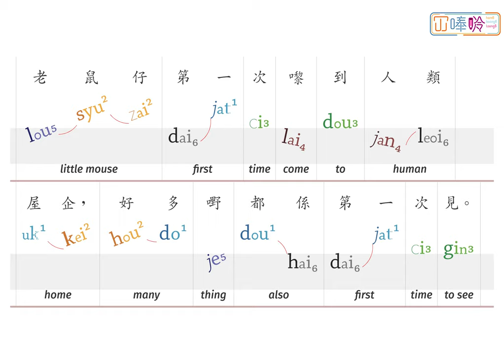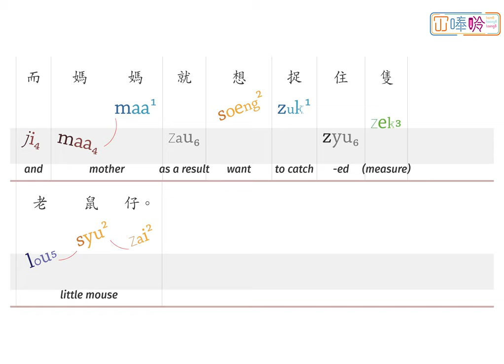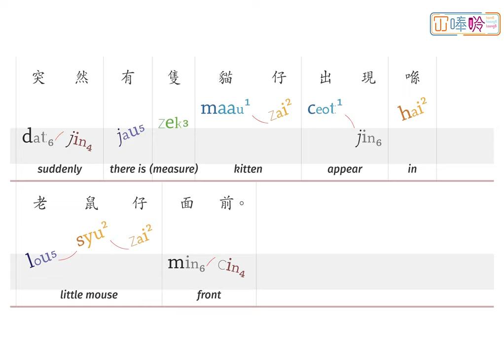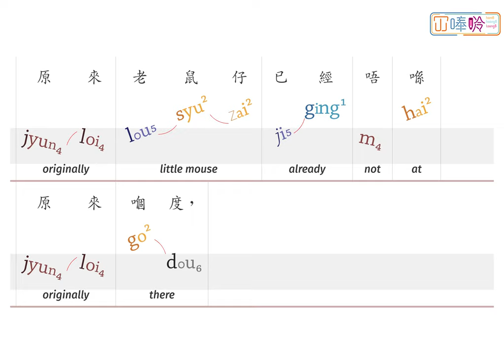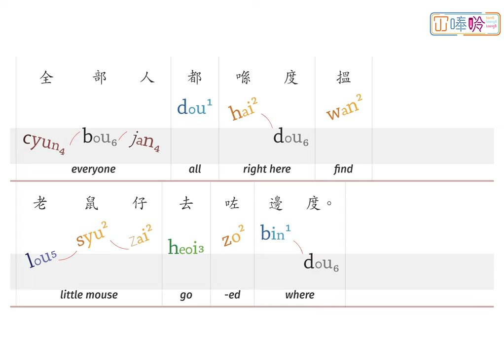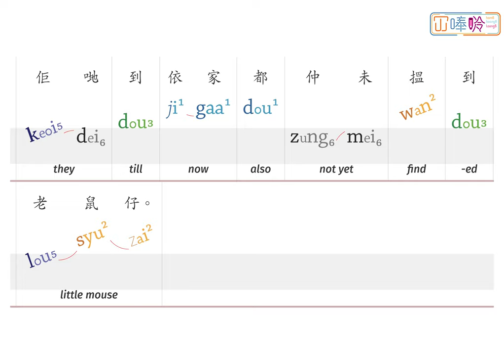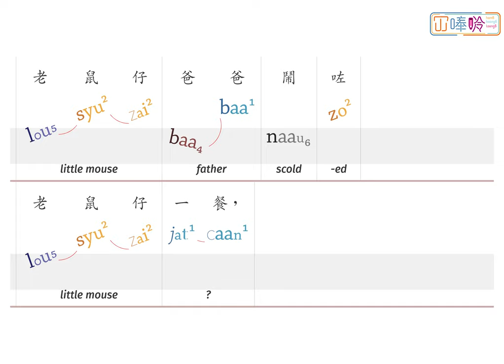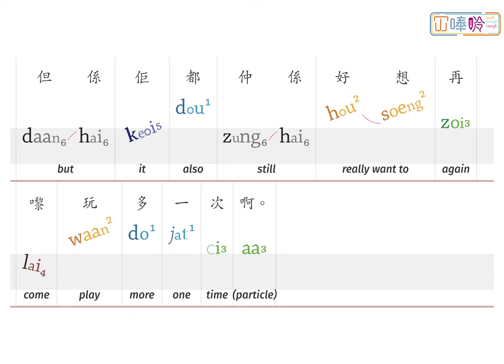00140p:《老鼠仔要冒險》Mouse In My House ---- 冚唪唥粵文讀本 HBL Cantonese Graded Readers (Lv3)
《老鼠仔要冒險》係「冚唪唥粵文讀本」系列 Lv3 嘅故仔書。
"Mouse In My House" is a title from the Hambaanglaang Cantonese Graded Readers (Lv3).

00:00 Mouse In My House
00:08 Page 1
00:25 Page 2
01:10 Page 3
01:33 Page 4
02:05 Page 5
02:27 Page 6
03:06 Page 7
03:36 Page 8
03:56 Page 9
04:21 Page 10
04:44 Page 11
05:11 Page 12
05:27 Page 13
05:54 Page 14
06:20 Page 15
06:45 Page 16

【鳴謝 Attribution】
"Mouse In My House" (Cantonese), translated by HamBaangLaang (© HamBaangLaang, 2020) from Mouse in the House (English), written by Sowmya Rajendran, illustrated by Tanaya Vyas, published by Pratham Books (© Pratham Books, 2015) under a CC BY 4.0 license on StoryWeaver.